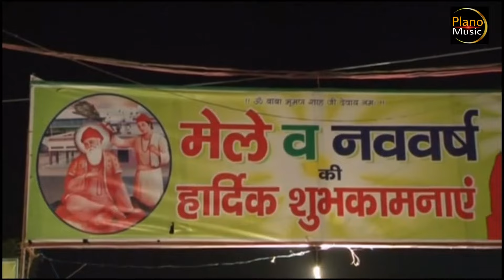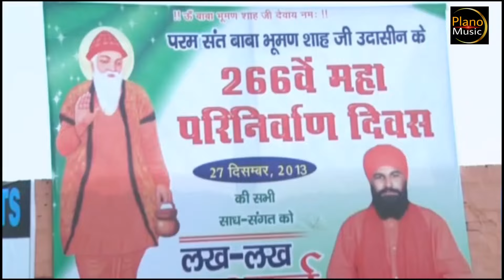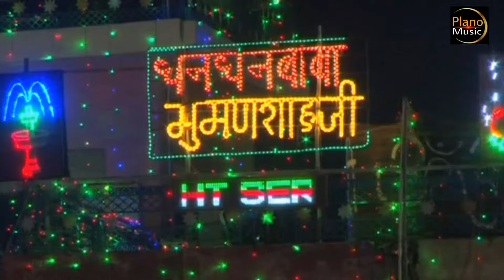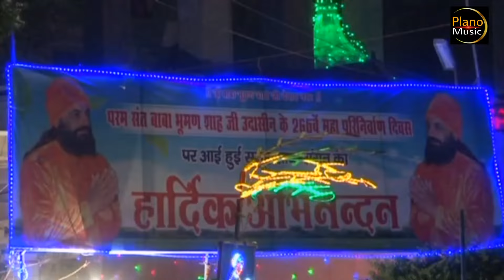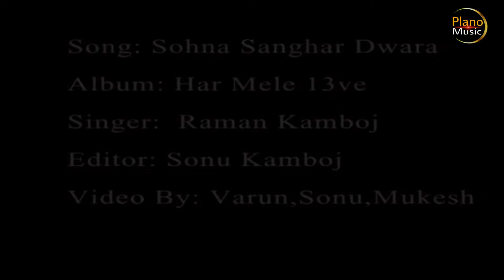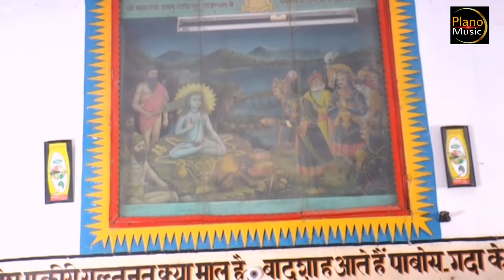Har mele terve Raman Kamboj | New Baba Bhuman Shah Ji Bhajan 2024 || Latest Shabad Baba Bhuman Shah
Blessing of :- Baba Bhuman Shah Ji
                        Baba Shri Chand Ji
Album :- Har Mele 13Ve

Singer :- Raman Kamboj
               Harjinder Jindu
               Ramesh Dhatt

Lyrics :- Dr. Satnam Sama & Rakesh Lalowali

Video by :- Ramesh Kamboj

Special Thanks :- Baba Braham Dass Ji & Harjit Heera & Gurpreet Kamboj & Mahinder Kamboj & Pram Bidhi Chand

Producer :- Rajinder Kumar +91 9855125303

Label :- Plano Music

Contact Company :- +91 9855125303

Bhajan :- 1 Dhan Bhuman Shah Roop Hai Kartar Da

Bhajan :- 2 - Har Mele Terve

Bhajan :- 3 - Bhuman Shah Drbaar

Bhajan :- 4 - Mere Satguru De Didar Akhiyan Tars gayian

Bhajan :- 5 - Tere Charna ch lalan Bhuman Shah Dera

Bhajan :- 6 - Tere Daran Vich

Bhajan :-7 - Baba Shri Chand Darbar

Bhajan :- 8 - Sohna Sanghar Dwara

Bhajan :- 9 - Guru Piyara

Full Video CD Bhajan Baba Bhuman Shah Ji

All Shabad Baba Bhuman Shah Ji

New Bhajan Baba Bhuman Shah Ji 2024

Latest Bhajan Baba Bhuman Shah Ji

Bhagti Sangeet

New Shabad Baba Bhuman Shah Ji

Latest Shabad Baba Bhuman Shah Ji 2024

Baba Bhuman Shah Ji De Bhajan

Plano Music  Channel Link